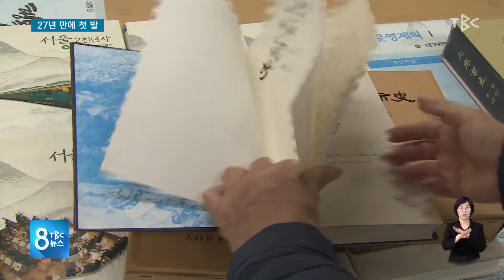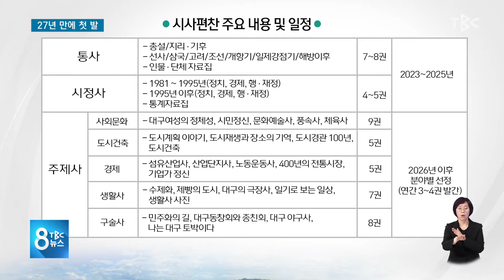27년만에 첫발 223017 [TBC-띠비띠]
대구시, 27년 만에 대구시사 편찬 나서